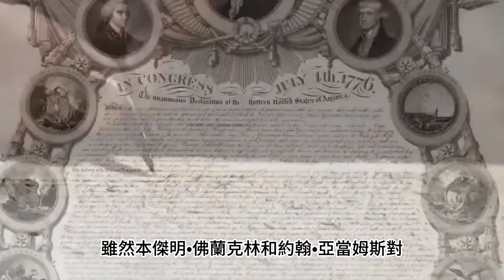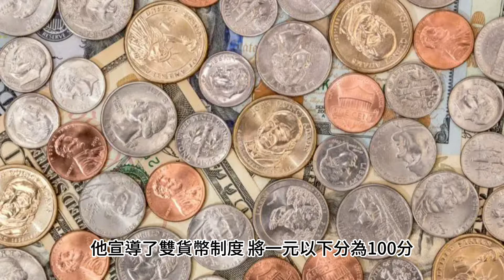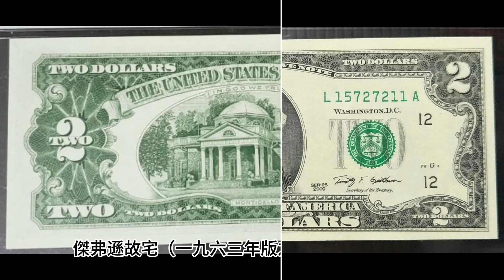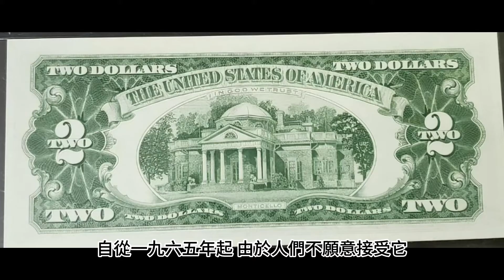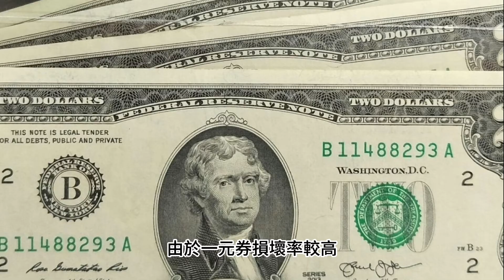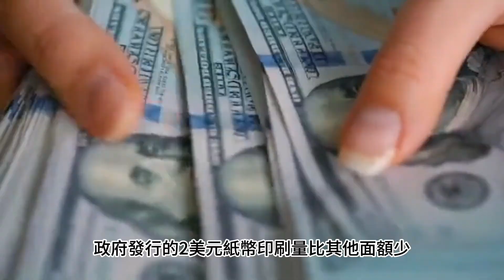[美鈔故事] - 二圓券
美國第三任總統
湯瑪士.傑佛遜
蒙蒂賽洛莊園設計師
美國獨立宣言作者